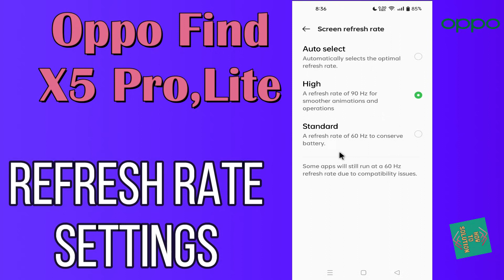Oppo Find X5 Pro, Lite Refresh Rate Settings || How to change Refresh Rate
Oppo Find X5 Pro, Lite Refresh Rate Settings